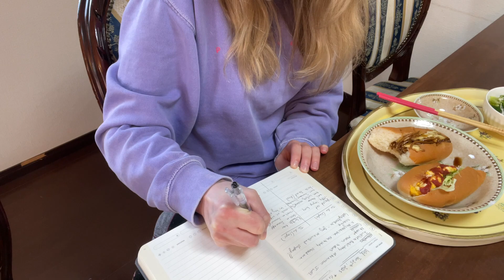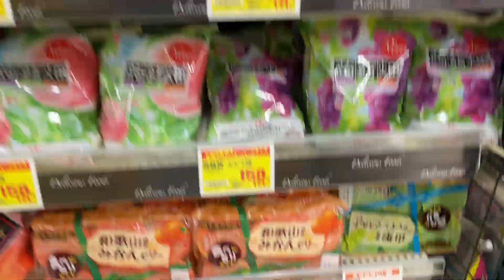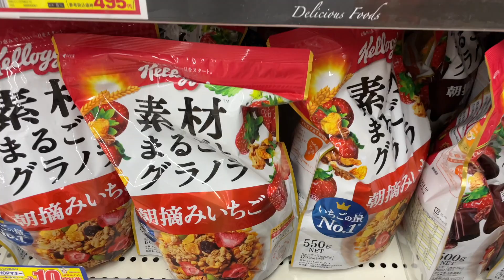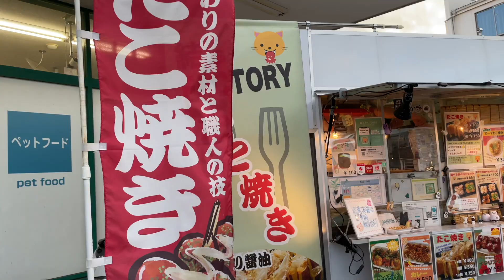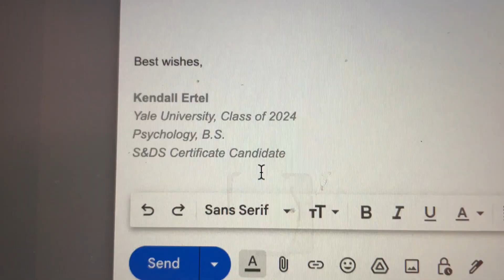Productive day in my life in Japan | Day off from college | A Yalie in Japan Episode 3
Hello!! And welcome to my series, A YALIE IN JAPAN! I'm Kendall, and I'm a fourth-year student at Yale University, but right now I'm taking a semester off from Yale to study abroad at Nanzan University in Nagoya, Japan. In this series, A Yalie in Japan, I will share my daily life and adventures as an international student in Japan. In this episode (episode 3!), I'll share a productive day off from university classes: studying, homework, shopping at the Japanese grocery store, etc. I hope you enjoy watching!

🌸Check out the other episodes of A YALIE IN JAPAN!!❤️🌸

🌸 Channel Information 🌸
Kendall's Intentions is a channel dedicated to personal growth, intentional living, and finding magic in everyday moments. I will be sharing my journey towards a more intentional life aligned with my true desires, the lessons I've learned, as well as some of my adventures along the way! Each of us has the power to create our dream life, and I hope you'll join me on this journey. Things can always get better 🫶

- (intro) iMovie trailer template "indie"
- (rest of video): Marshmallow by Lukrembo

Alternate titles:
Productive day in the life | Studying abroad in Japan vlog
Exchange student in Japan day in the life vlog
How to study abroad in Japan as a college student
Japanese university study abroad vlog a day in my life
Yale student productive study vlog
Study vlog | Productive day in my life | Study with me

Tags!